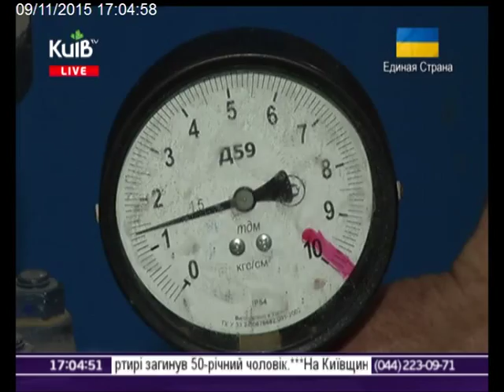09.11.15 Столичні телевізійні новини 17.00